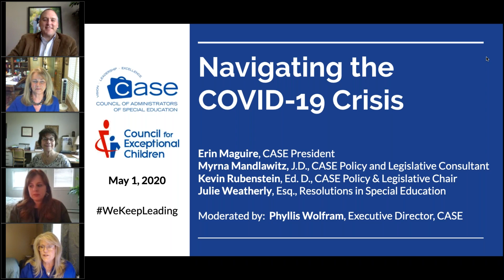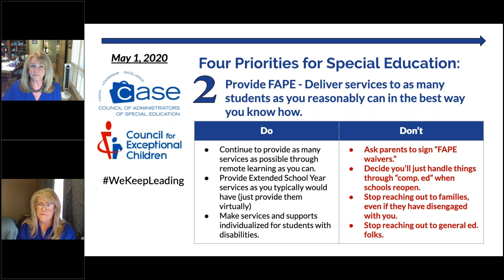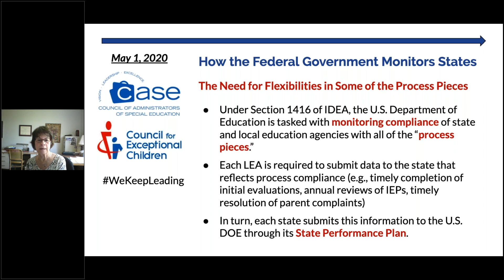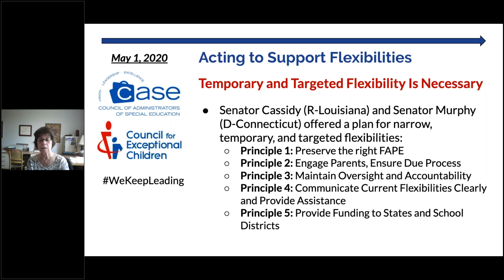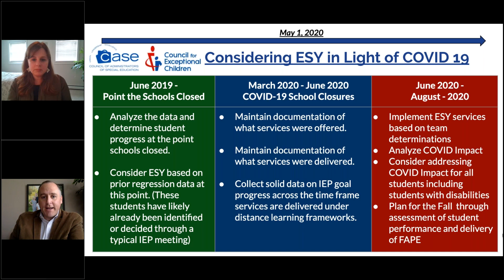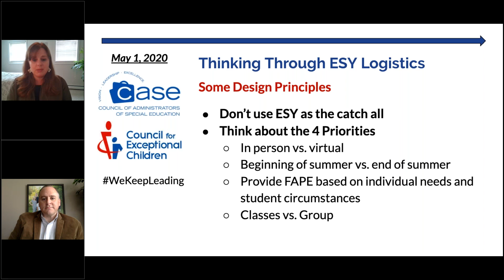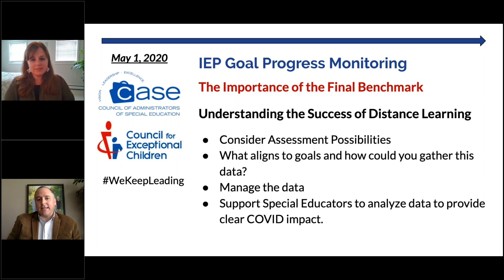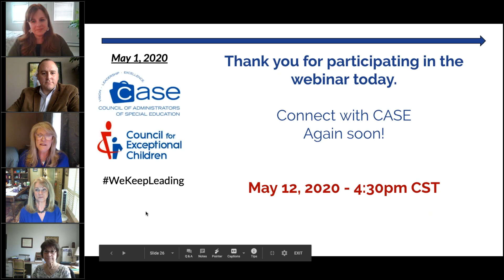Navigating COVID 19 for Special Education Administrators, May 1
Presenters:
Erin Maguire, CASE President, Vermont
Myrna Mandlawitz, Esq., CASE Policy Consultant, Washington, DC
Kevin Rubenstein, Ed.D., CASE Policy & Legislative Chair, Illinois
Julie Weatherly, Esq., Resolutions in Special Education (RISE) Inc., Alabama

Facilitator:
Phyllis Wolfram, CASE Executive Director, Missouri